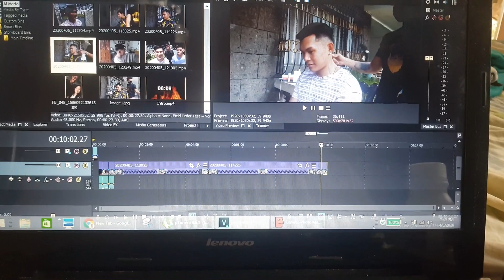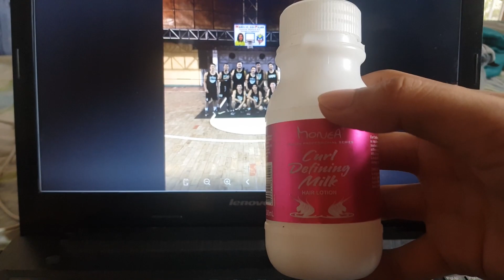HOME SERVICE HAIRCUT BY PAPS BARBERSHOP | VLOG #07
Best barbeshop in quezon city offering a home service haircut during enhance community quarantine